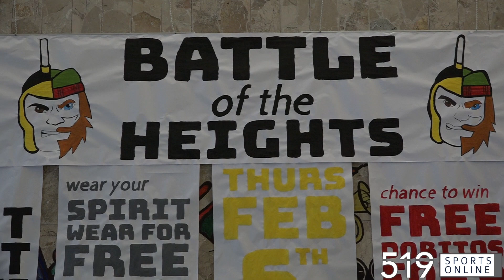WCSSAA Junior Boys Basketball - Cameron Heights Gaels vs Forest Heights Trojans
Highlights from Thursday February 6th between the Gaels and Trojans in Kitchener.